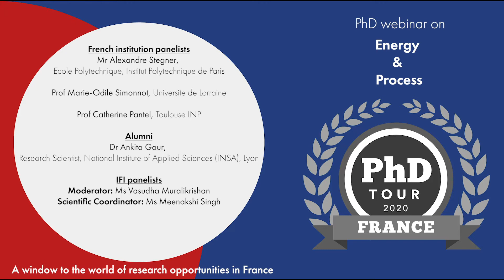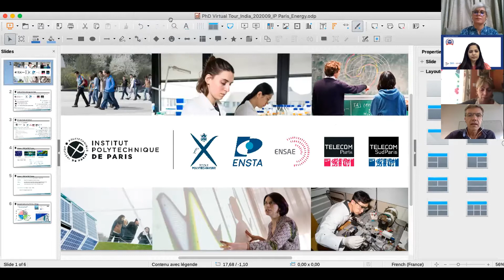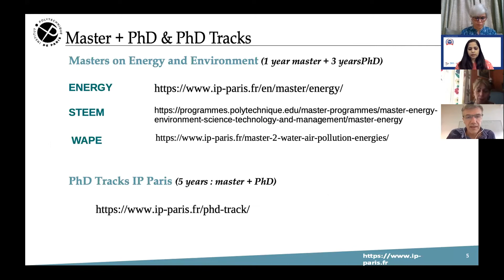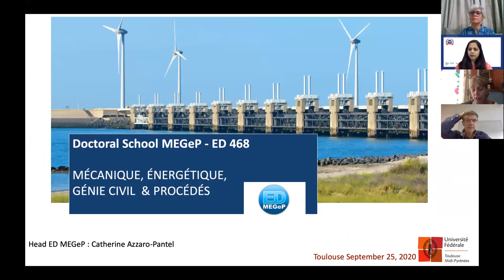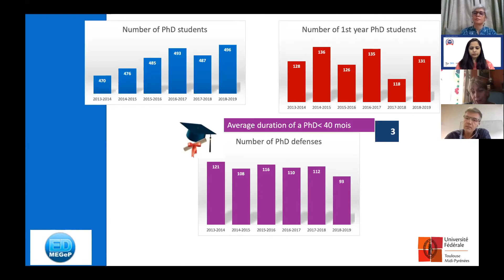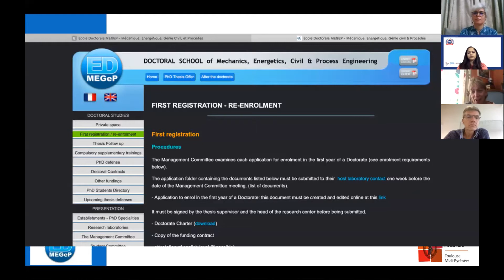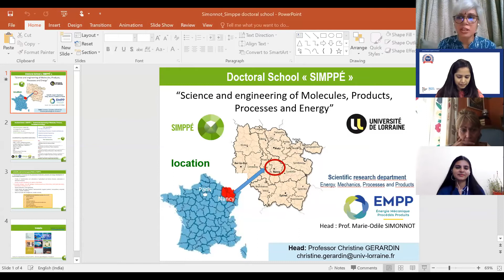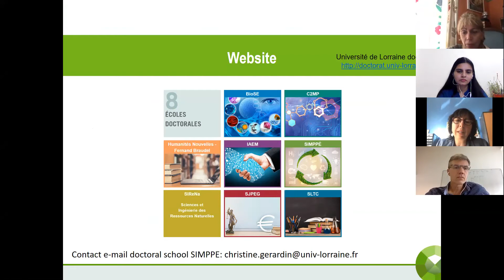PhD in France - Energy and Processes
This is the replay of the webinar on Energy and Processes doctoral programmes in France. Panelists who presented their institutions in France:
Mr Alexandre Stegner, Ecole Polytechnique, Institut Polytechnique de Paris
Prof Marie-Odile Simonnot, Universite de Lorraine
Prof Catherine Pantel, Toulouse INP

Alumni: Dr Ankita Gaur, Research Scientist, National Institute of Applied Sciences (INSA), Lyon

The French Embassy, through Campus France and the French Institute in India, organized a virtual PhD Tour from 21-25 September 2020. The virtual tour encompassed sessions on doctoral and post-doctoral programmes, visas, scholarships and will also include Alumni meets. Questions from the public were also answered live.